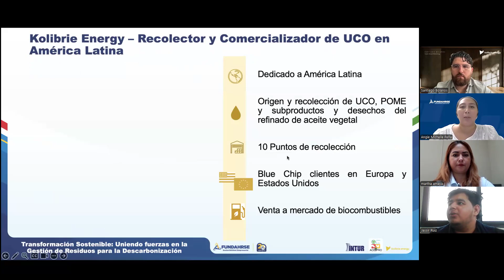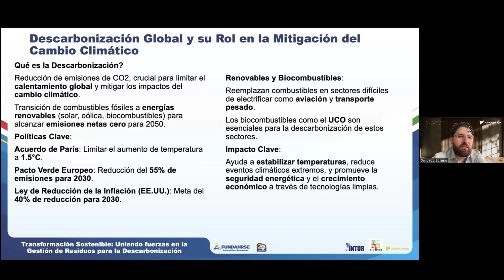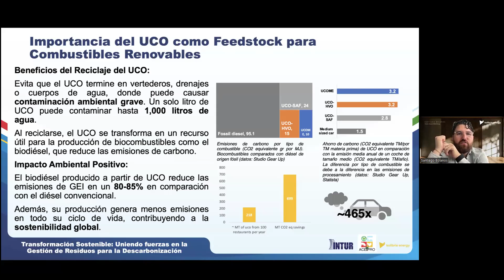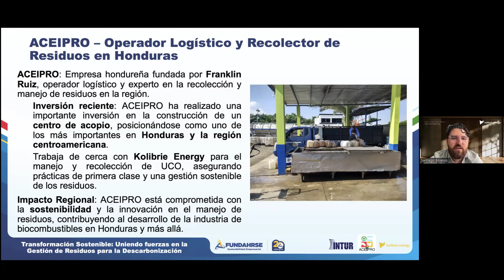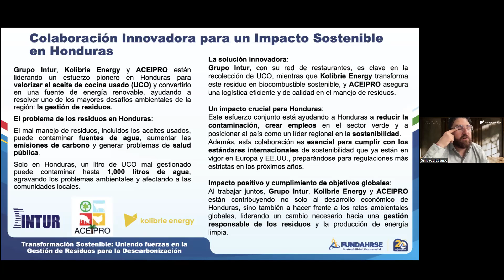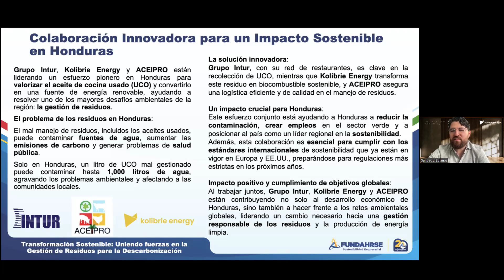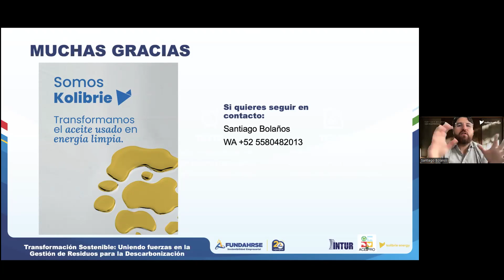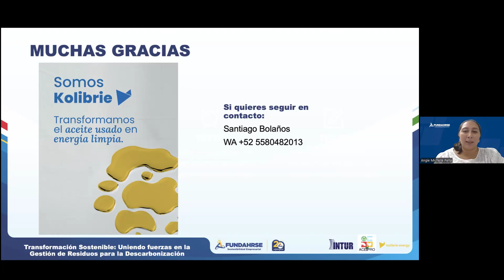Transformación Sostenible Uniendo fuerzas en la Gestión de Residuos para la Descarbonización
Impartido por FUNDAHRSE, Grupo Intur, Aceipro y Kolibrie Energy.